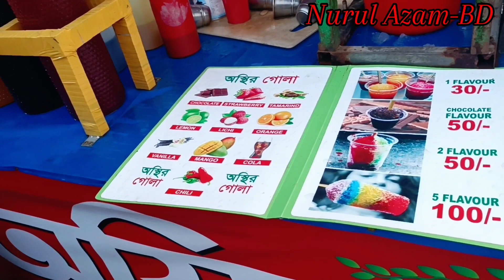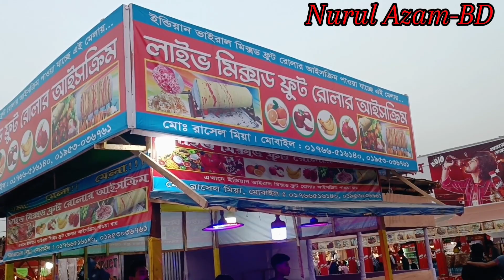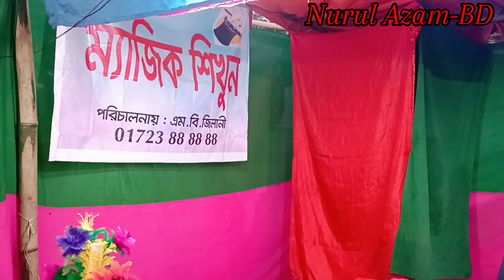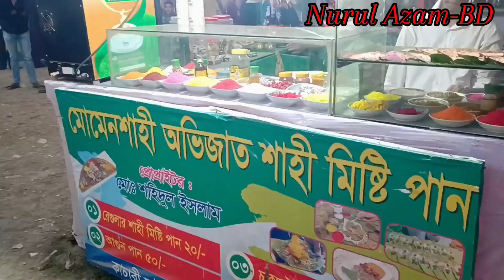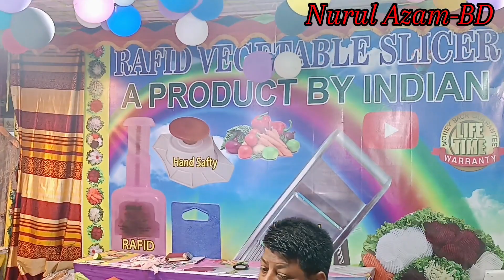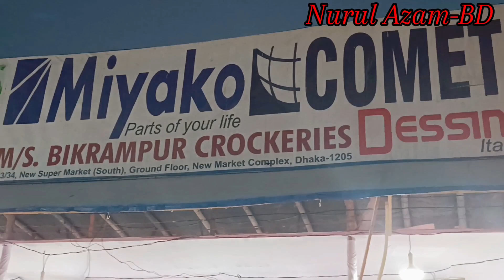Mymensingh mela 2023||Day and night full view|| walking tour ||Nurul Azam-BD|| ময়মনসিংহ মেলা'২৩🇧🇩